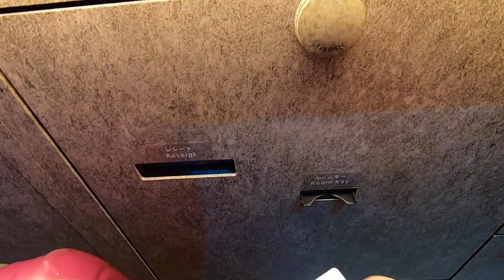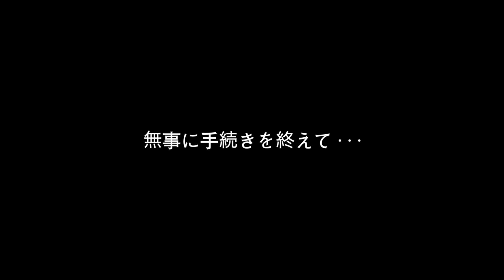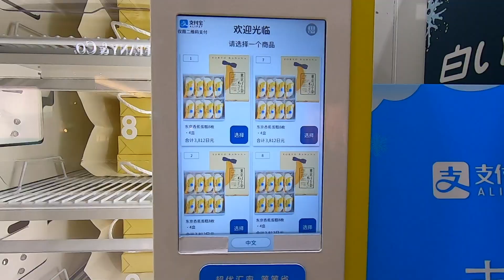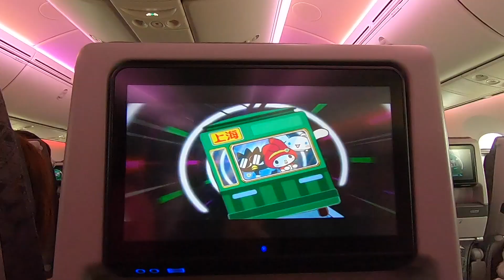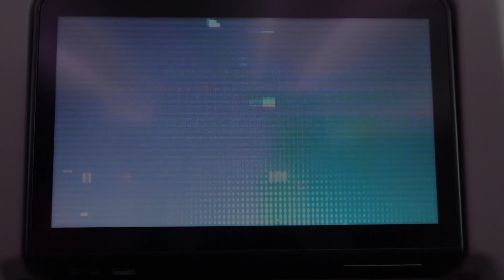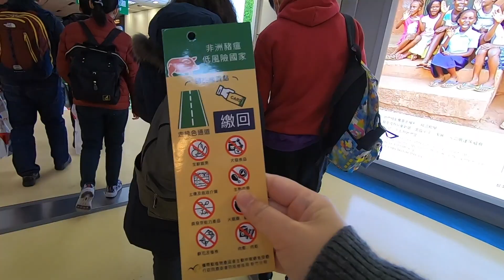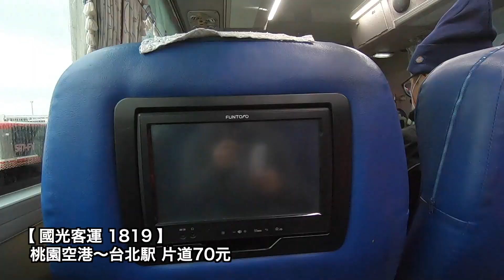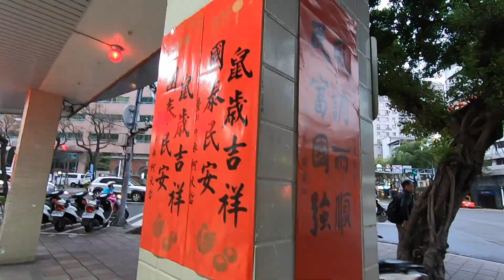【台湾旅行】関空から桃園空港へ! - 旧正月仕様のエバー航空BR131/Taiwan trip 2020 Day1-1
台湾旅行2020 1日目その1
前泊していた変なホテルをチェックアウトし、送迎バスで関空へ。
変なホテルではチェックアウト時も恐竜ロボットが対応してくれました。
さて、今日はいよいよ旧正月まっただ中の台湾へ出発です。
今回はLCCではなく、エバー航空を利用しました。機内は旧正月仕様のサンリオキャラクターの飾りやアニメーションが流れていて可愛かったです。

〈配信内容〉
・夫婦旅
・母娘旅

〈使用カメラ〉
○SONY α6300